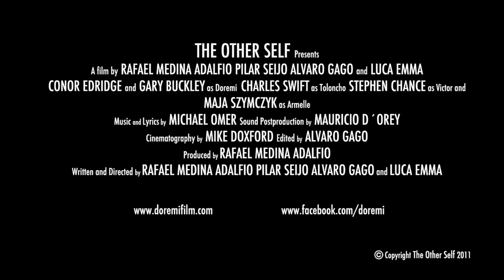DOREMI Trailer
Doremi, a young boy who lives among artists in a travelling cabaret show run by a selfish and cruel man. He has no friends but a talking puppet named Toloncho, always by his side. When his beloved mother dies in an accident, he cannot cope with the immense grief and falls into a state of catatonia. Years later, his mind awakens from its sleep to embark on a journey where he will confront his inner demons and redeem himself.